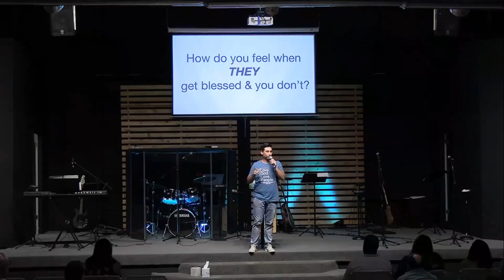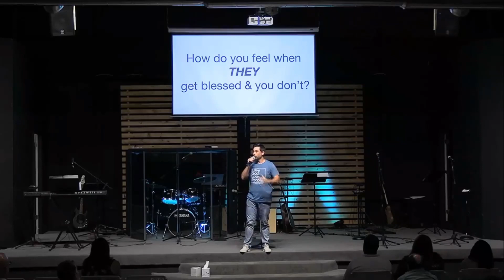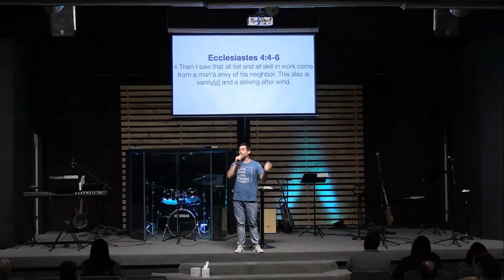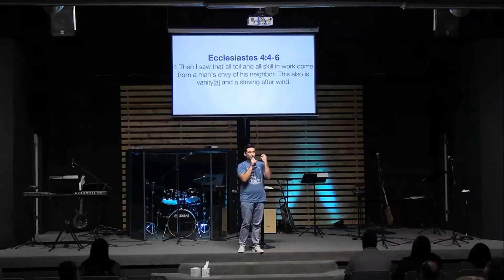Sunday Morning Sermon 8/22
Pastor Adam with our Sunday morning sermon 8-22! Thank you so much for joining us! We hope you are blessed by this word!